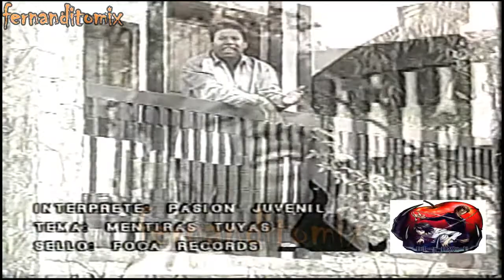PASION JUVENIL - MENTIRAS TUYAS VIDEOCLIP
Pasión Juvenil cantan Mentiras Tuyas Videoclip con la vos de Wilmer Lozano junto a William Lozano, Armando Guiñán y Charly Villegas.
Acomodando y limpiando mi cuarto en todo rincón encontré varias
cintas de VHS mías, con grabaciones de programas de los años 90.
grabaciones de dibujos, películas, series, música. cuantos se
echaron a perder el polvo, el hongo y el pasar del tiempo
y hicieron su trabajo pero yo tratare de rescatar
los que pueda con tiempo y paciencia.
Saludos a toda la gente que gusta de estos recuerdos, gracias por restar ahí escuchando estas canciones que estarán en la mente de mi generación.